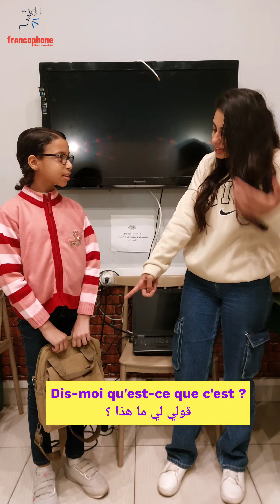les fournitures scolaires📙🖋✏️🖍🎒